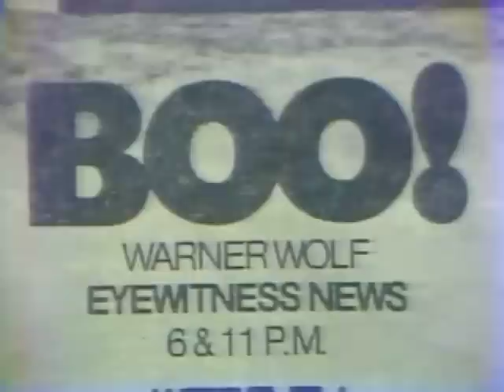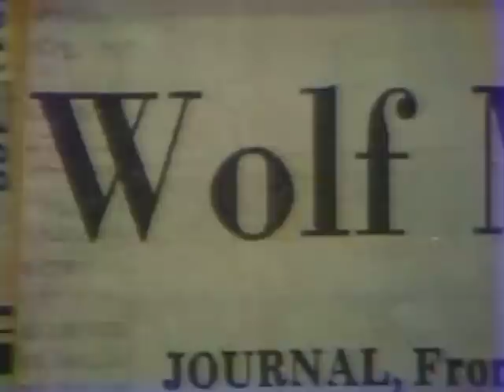WDVM Warner Wolf PM Magazine 1980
From WDVM Washington, Henry Tenenbaum travels to NYC to check up on Warner Wolf three years after leaving Channel 9 for the Big Apple.